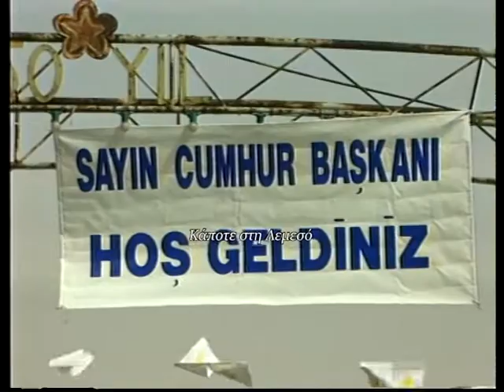Τον Ιανουάριο του 2003 οι Τ/Κ στη Λεμεσό διοργάνωσαν εκδήλωση υπέρ της ειρήνης με καλεσμένο....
Τον Ιανουάριο του 2003 οι Τ/Κ στη Λεμεσό διοργάνωσαν εκδήλωση υπέρ της ειρήνης με καλεσμένο τον πρόεδρο Γλαύκο Κληρίδη. Τον υποδέκτηκαν με κλαδιά ελιάς και γλέντι.
Ρεπορτάζ: Κατερίνα Χαραλάμπους
Κάμερα: Κλείτος Ερωτοκρίτου
Μοντάζ: Ανδρέας Μιχαηλίδης
Παραγωγή: Videoscope studio